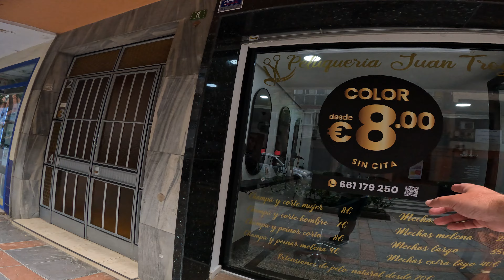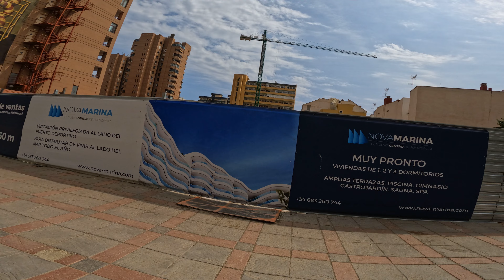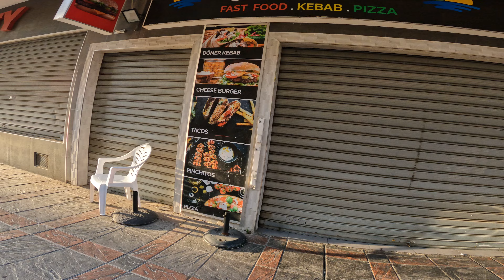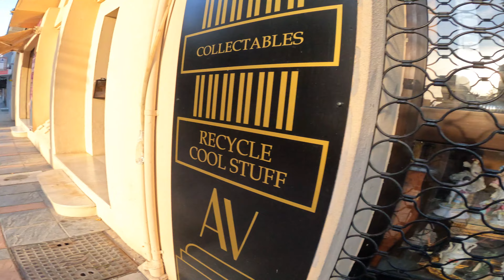Fuengirola Spain Walking part 28